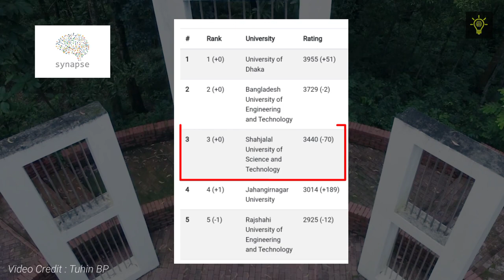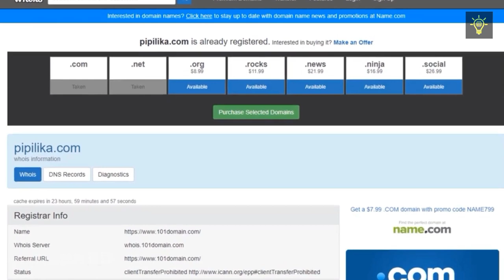SUST সম্পর্কে ৭টি বিশেষ তথ্য | Educative Video bd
SUST সম্পর্কে ৭টি বিশেষ তথ্য | 7 Special information about SUST

Voice - Md. Abir Mahmud